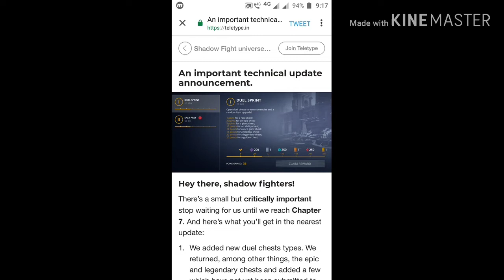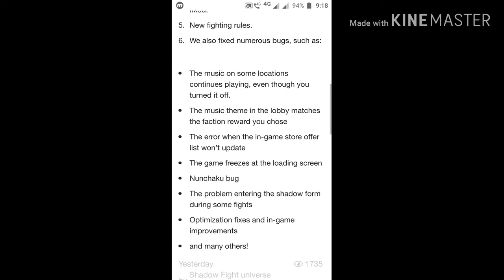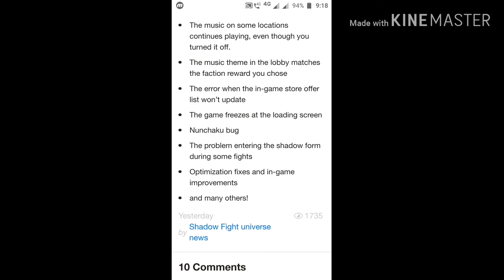Shadow Fight 3: A new technical update before CHAPTER 7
The ch7 will come in March...Now nekki announces that the nearest update is about duel.